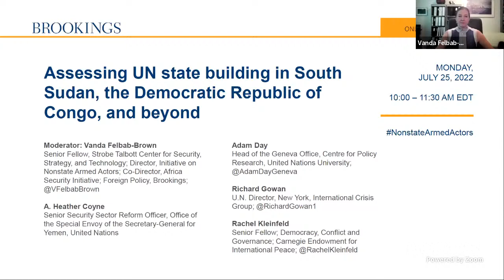Assessing UN state building in South Sudan, the Democratic Republic of Congo, and beyond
On July 25, the Brookings Institution’s Initiative on Nonstate Armed Actors and Africa Security Initiative will hold a panel discussion exploring the following questions: What does the record of U.N. state building tell us about international intervention in today’s conflicts? What role should state building play in the U.N.’s response to the evolving situation in Yemen, Somalia, the DRC, and elsewhere? How is Russia’s invasion of Ukraine impacting U.N. stabilization and state building missions and what considerations should guide the design and implementation of such U.N. missions?